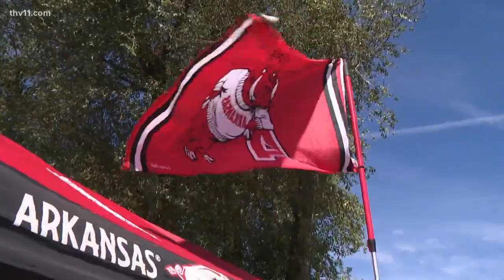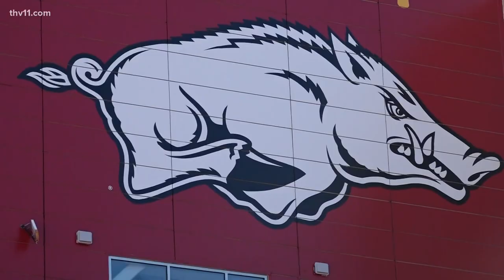Razorbacks fans react to Arkansas's loss to Alabama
A near-record crowd showed up for the Razorbacks to take on Crimson Tide— and fans experienced an emotional roller coaster ride at no extra charge.